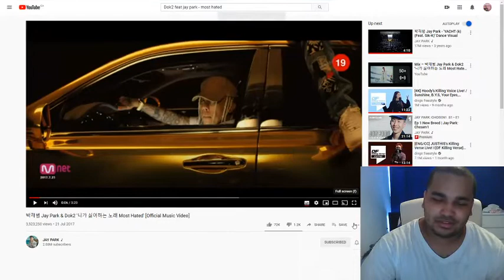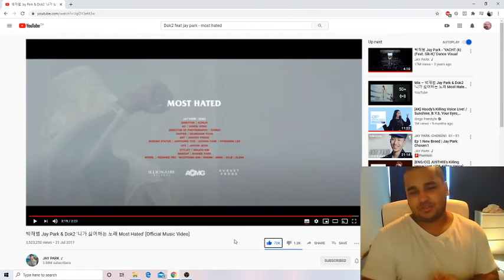Jay Park 박재범 & Dok2 '니가 싫어하는 노래 Most Hated' Official MV Reaction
I'm glad you guys recommended this track to me as Dok2 killed his verse and impressed me. Definitely going to react to more of his tracks. As for jay  he used auto tune a bit in this one and i wasn't a big fan of that but once he started rapping it was dope. The visuals were lit as well.